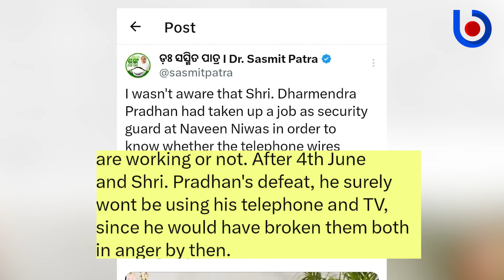What’s The Truth? BJD Hits Back After Dharmendra Pradhan Says Naveen Patnaik Has No Direct Phone